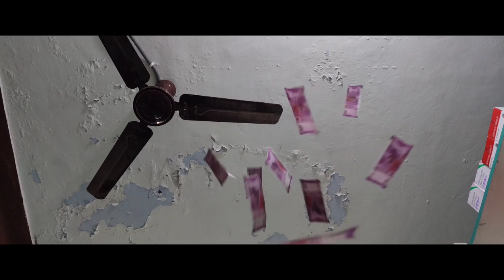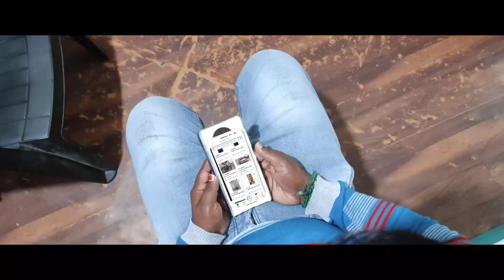Scam 2022 |Take Two channel|bunny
Scam 2022|Short film|Take Two channel|telugu |shortvideo |shortfilms |hacking |hacking_short_film|Scam 2022